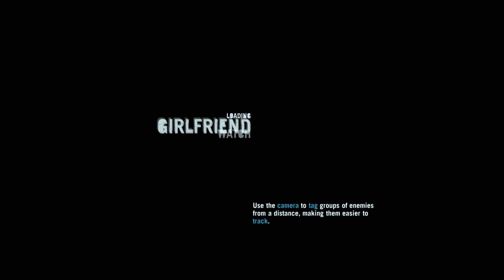Far Cry 3 Chapter 07 This Knife’s For You Part 20 Walkthrough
Jason Brody is on vacation with a group of friends in the fictional Rook Islands between the Indian and Pacific Oceans, celebrating his younger brother Riley receiving a pilot's license. However, on a skydiving trip, they land by accident on a pirate-infested island and are kidnapped by pirate lord Vaas Montenegro, who plans to sell them into slavery. Jason escapes with help from his older brother Grant, who is killed by Vaas. Jason is rescued by Dennis, who is an adopted member of the islands' native Rakyat tribe.

BTC    ► bc1qys5d6ztg74uwqqg0232m3f0tugexwfflrcvu4e
ETH    ► 0xe1Bd90EDDD90886c6663d80512BAe40E7225121d
DOGE   ► DSHGDWbGspZckaRBiVgX8HZ2ttMkNuqwno